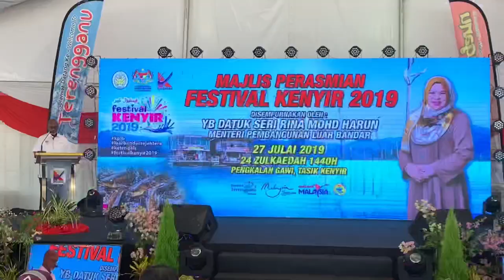Majlis Perasmian Festival Kenyir 2019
Majlis Perasmian Festival Kenyir 2019 yang disempurnakan oleh YB Sivarasa Rasiah, Timbalan Menteri Pembangunan Luar Bandar pada 27 Julai 2019 bertempat di Pengkalan Gawi, Tasik Kenyir, Hulu Terengganu.

Pakat Maghi Ganu
Syafiq Farhain
Lirik: Syafiq Farhain, Room None